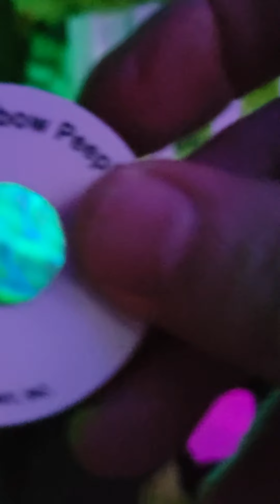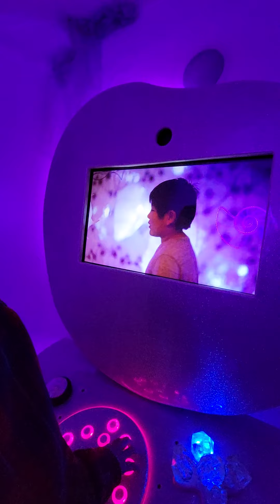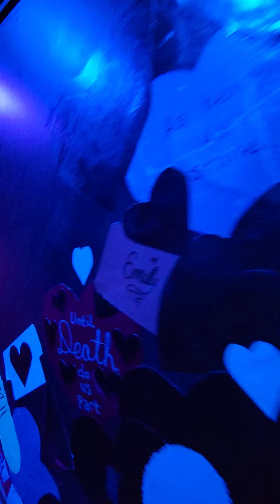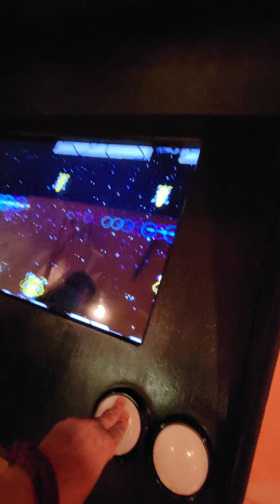factory obscura OKC, ok - 1st time amaze maze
it's been here a while but we thought it was a nightclub so we are just now going. if you're ever in Oklahoma City it's worth a visit down  Broadway in automobile alley to see this place!